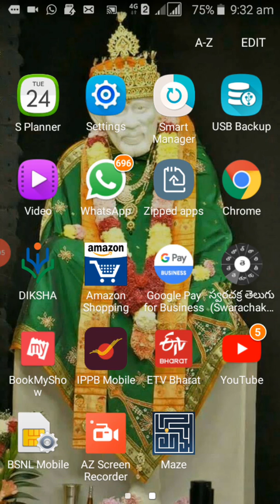Playing the maze game levels 1,2,3,4.